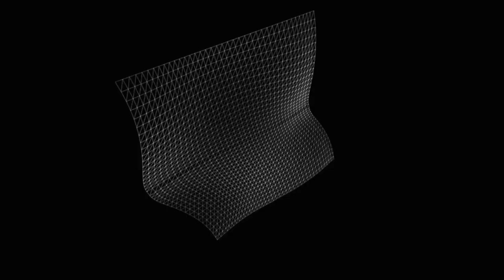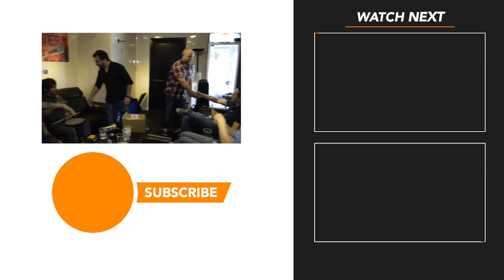We Created SONGS TOGETHER! | Eoin O' Callaghan INTERVIEW | Best Boy Grip / Elma Orkestra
Music has always been very close to my heart. So it was a very exciting collaboration when I could create a couple of tracks with Eoin O' Callaghan, a swiftly rising music star in Britain. We caught up last year to talk about his career, his music, our collaborative process, and a bit of football. Do listen to his tracks and let me know what you think. I'm thinking of bringing in more of his music for our channel.

Video Interview: Recorded in 2019